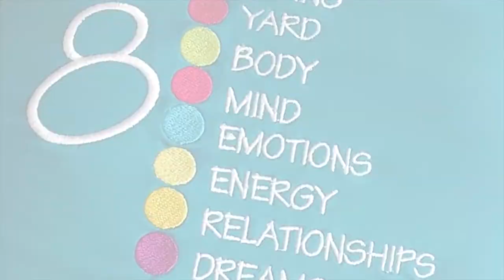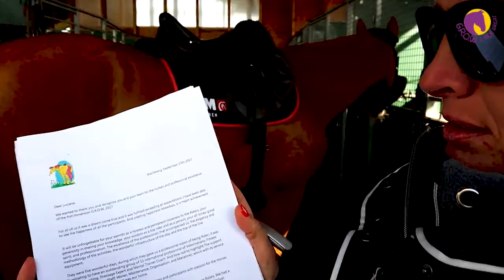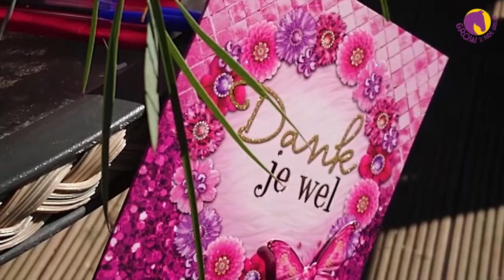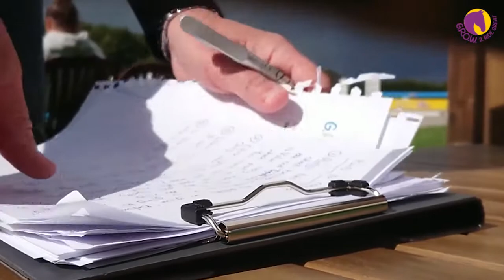Day 5 - GROW 2 Ride Great IMMERSION I 2017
The final day of the G.R.O.W. 2 ride Great Immersion, a 5 day riding Clinic hosted by Luciana Diniz. Time to put together all the things
we have learned! Work with positive energy, manage our emotions and use the G.R.O.W. method to ride the Butterfly course. Then meet for one last lecture and face the G.R.O.W. challenge. Who wins? Time to say good bye, take home all we have learned, keep in touch and... keep G.R.O.W.ing!

Watch all the videos, made by one of the participants.